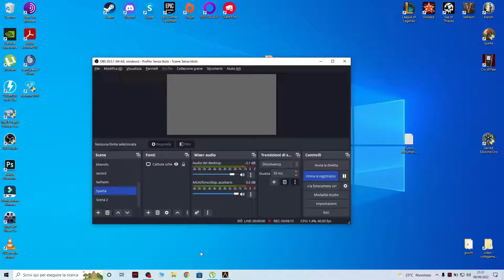Sparta - la Battaglia delle Termopili | Gameplay ITA |#3 - la Cattura del Capo dei Ribelli (Persia)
⚔ Salve Onorevoli !!! ⚔

Sparta - La battaglia delle Termopili (anche conosciuto come Ancient Wars: Sparta) è un videogioco RTS prodotto dalla World Forge e distribuito dalla Eidos Interactive (e dalla FX Interactive in Italia e Spagna) nell'aprile del 2007.